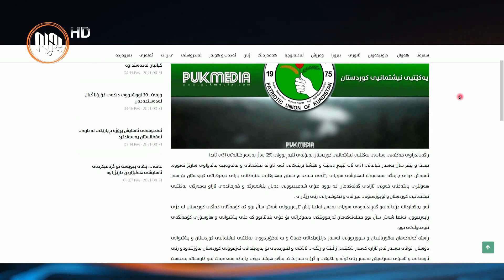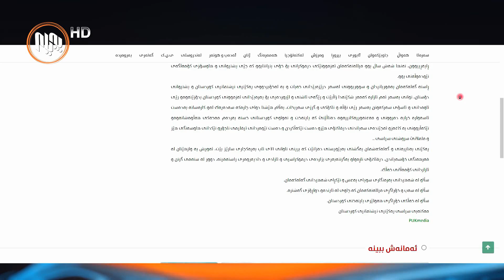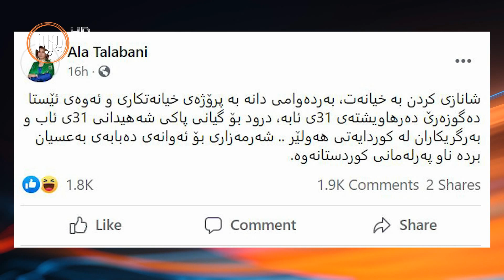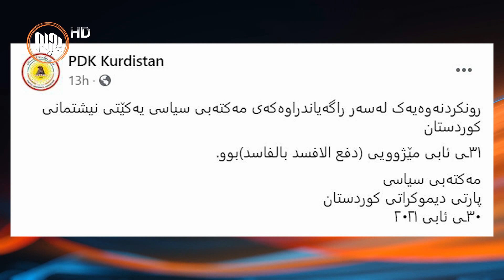ئه‌مجاره‌ش 31ـی ئاب شه‌ڕی میدیایی له‌نێوان یه‌كێتی و پارتی دروستكرد